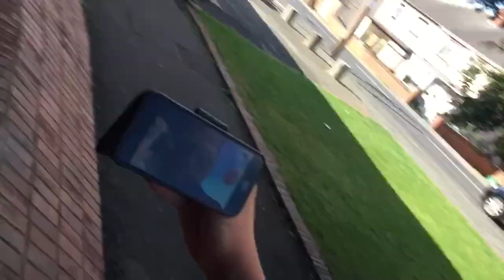Jacks gone crazy